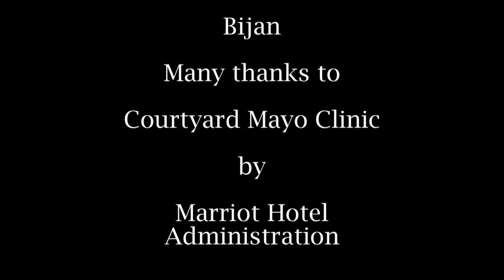Vision of the Future - Interview with Dr. Donald Streets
The third section of the TV program. A New Race of Humanity, interview with Dr. Donald Streets on Vision of the Future. Interviewer Nicholas Mentha. Produced by BWV Productions for BWTV.